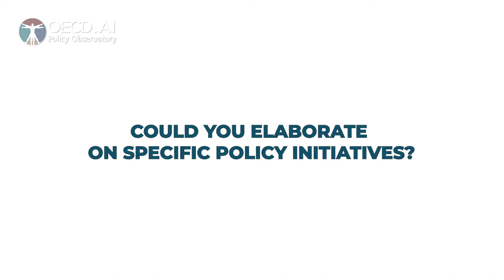Canada's national AI strategy: leadership, talent, ecosystems, and responsible AI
From the OECD AI Wonk blog:
Canada’s leadership on AI emphasizes responsible innovation and economic growth, grounded in the shared values of human rights, inclusion and diversity. Below is an overview of Canada’s AI strategy and initiatives which reflect the nation’s values and vision forward.

As an early investor in research over the past three decades, Canada has positioned itself as a world leader in machine and deep learning. More recently in 2017, the Government of Canada launched the CAD $125 million Pan-Canadian Artificial Intelligence Strategy to advance its leadership in AI.